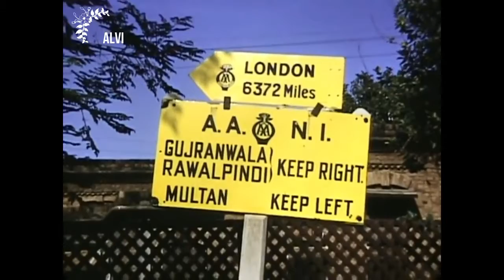Life at Lahore c.1952-53